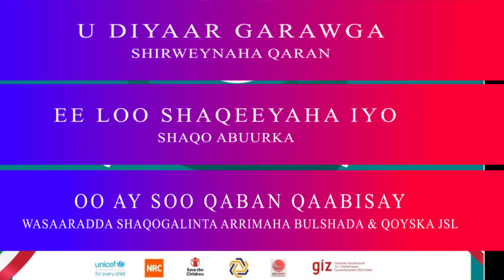Halka uu marayo shirwaynaha Heer Qaran Ee Loo Shaqeeyaha Iyo Shaqa Abuurka.